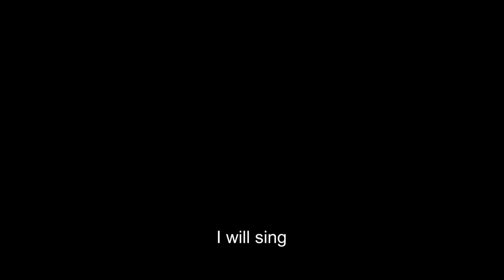ADA EHI - I WILL SING LIVE (the Future Now tour)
Ada Ehi performs "I WILL SING" Live from the Future Now Concerts from Johannesburg South Africa.

//LYRICS:
I will sing
For the Joy of the lord
Has now become my strength
He is my peace
And i am satisfied
He's taken the sorrow
Gave me a new song to sing
For ever i will sing
Oh i will sing
Forever I will sing

I will sing and shout of your mercies
I will sing of your beauty
I will sing to the one in when I live
And live eternally
Oh I will sing and shout of your mercies

FreeNationINC 2019